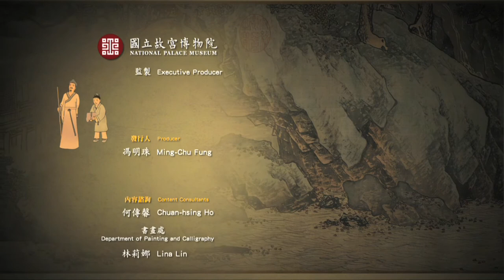Adventures in NPM: Lost in the Art of Landscape Painting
In Adventures in the NPM: Lost in the Art of Landscape Painting, audiences are brought into the world of Ming dynasty painter Tang Yin’s Fishing in Seclusion among Steams and Mountains. The lively adventure is guided by the lovable trio, Pillow Child, Jade Pi Hsieh, and Jade Duck, who are on a journey to help recover a memory. Through skilled animation techniques, emerges the vivid world of Chinese landscape painting and calligraphy, accentuated by sceneries of scarlet maple leaves and classic tunes revealing melodies hidden within the painting.